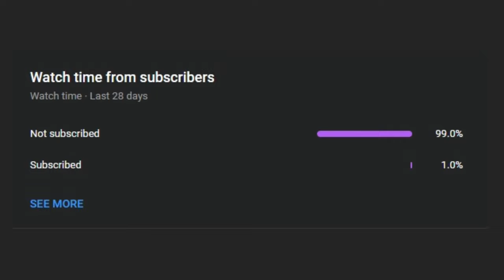POV: You Steal The Clans Boom